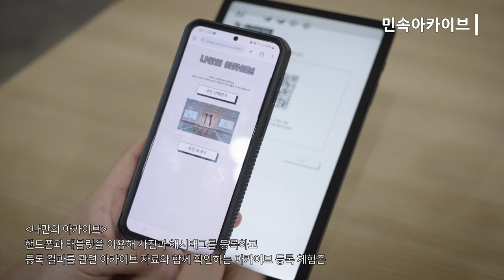[파주 공간별영상] '민속 아카이브' 개편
국립민속박물관이 발간한 도서자료와 팔십만점에 이르는 민속 아카이브자료를 자유롭게 이용할 수 있는 공간입니다. 소장 아카이브 자료를 위한 작은 전시, 실감형 홀로그램 영상 등 볼거리도 준비되어 있습니다.